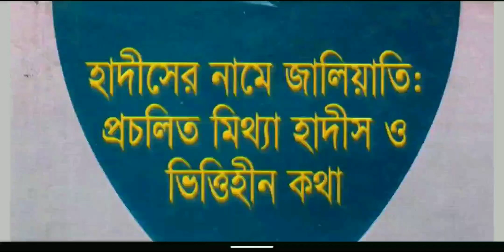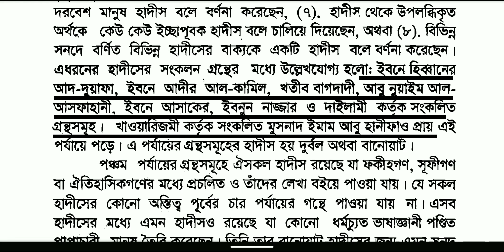90. বিশুদ্ধ || দুর্বল || মিথ্যা || ভুল সবধরনের হাদীস সম্বলিত কয়েকটি গ্রন্থের নাম জেনে নিন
90. বিশুদ্ধ || দুর্বল || মিথ্যা || ভুল সবধরনের হাদীস সম্বলিত কয়েকটি গ্রন্থের নাম জেনে নিন

 হাদীসের নামে জালিয়াতি | ড. খোন্দকার আব্দুল্লাহ জাহাঙ্গীর রহঃ | hadiser name jaliati | d. Khondokar Abdullah Jahangir rah: